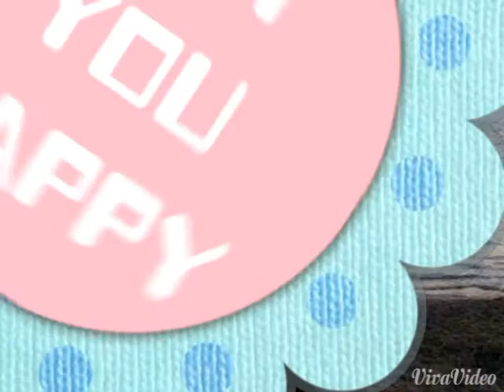HAPPYBIRTHDAY MANo bep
HBD MANO BEP